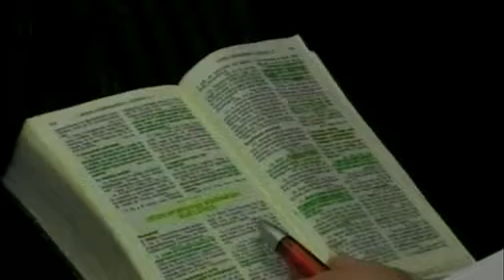2009.04.12. Vasárnap délelőtt: Phil Metzger: 1Péter (1 Peter) 1:3-5